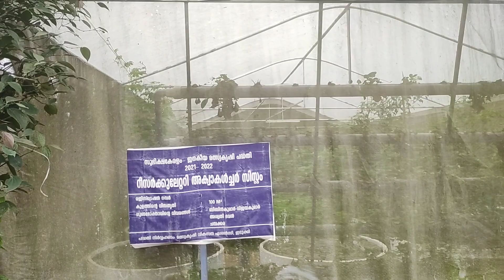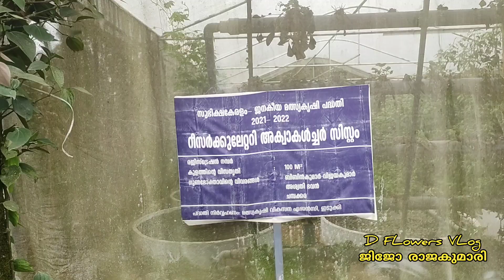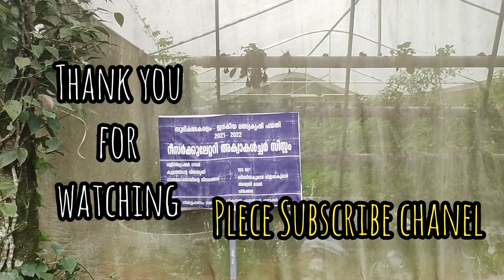കുറഞ്ഞ ചെലവിൽ മെച്ചമായ വിളവ് നേടാം Low cost Aquaponic / farm /fish / vegitable / fisheries / Agricul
കുറഞ്ഞ ചെലവിൽ മെച്ചമായ വിളവ് നേടാം Low cost Aquaponic / farm /fish / vegitable / fisheries
D FLowers VLog by Jijo Rajakumari - 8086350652